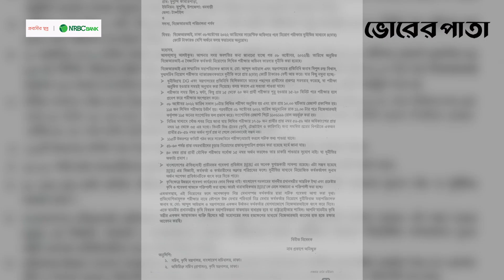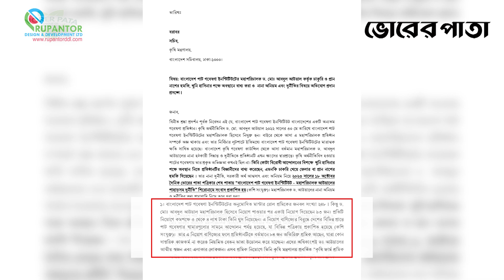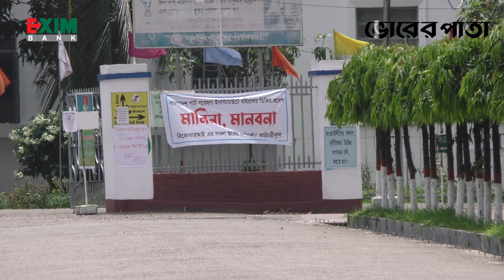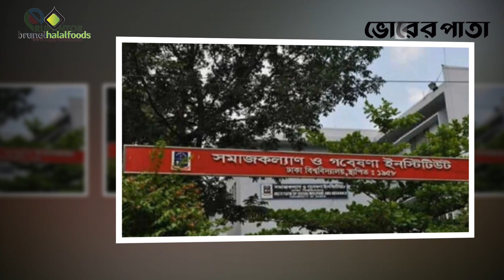হাসিনার বিশ্বস্ত আমলারা এখনও বহাল তবিয়তে | Vorer Pata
Office Address:
93 Kazi Nazrul Islam Avenue, Karwan Bazar, Dhaka-1215